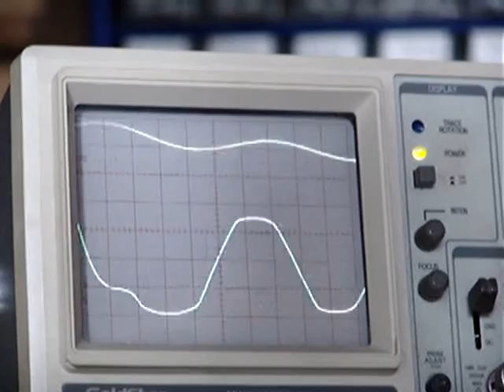AutoTRI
1f-to-3f by LFO